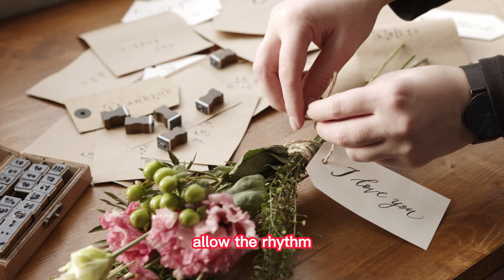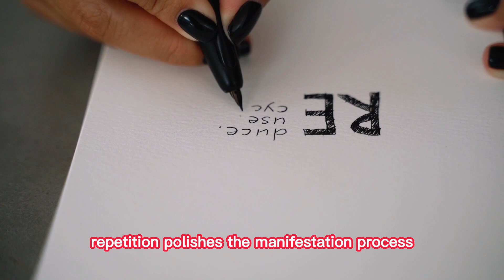Manifest Anything You Desire Using State Akin To Sleep (SATS) | Neville Goddard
🌟 Ready to unlock the secrets of effortless manifestation? Welcome back to "Limitless Elevate Your Life," where we delve into the transformative teachings of Neville Goddard. In this video, we're diving deep into the mystical realm of the State Akin To Sleep (SATS) – a technique that can turn your dreams into reality.

🔮 Have you been searching for an easy yet powerful manifestation technique? Are you curious about the State Akin To Sleep and its potential to bring your desires to life? Before we dive into the steps, let's take a moment to explore the wisdom of Neville Goddard and understand the inner workings of this incredible technique.

🧘‍♀️ Step 1: Find a Quiet Space
Discover the importance of creating a serene environment to immerse yourself in the manifestation process. Your chosen cocoon of tranquility becomes the canvas where your dreams take shape.

💆‍♀️ Step 2: Relax Your Body and Mind
Learn to release tension and invite relaxation as you embark on this journey. Unwind your body and mind, setting the stage for deeper connection and inner transformation.

🌄 Step 3: Imagine a Scene
Visualize your desired reality in vivid detail, engaging all your senses. Witness how your subconscious treats these images as real experiences, setting the stage for manifestation.

🗝 Step 4: Repeat a Short Affirmation
Infuse your visualization with the power of affirmation. Tailor a concise and impactful affirmation that affirms your wish fulfilled, propelling your desire into the realm of possibility.

🎭 Step 5: Feel the Reality
Experience the magic as you immerse yourself in the emotions of your fulfilled desire. Feel the joy, excitement, and gratitude as if your dreams are unfolding before your eyes.

🌌 Step 6: Enter the State Akin To Sleep
Journey into the twilight state where your subconscious mind is most receptive to suggestions. Discover how this powerful realm bridges the gap between imagination and reality.

🙏 Step 7: Let Go and Trust
Release doubt and embrace trust as you let the universe orchestrate the fulfillment of your desires. Know that your subconscious is tirelessly working behind the scenes.

🔄 Step 8: Repeat Nightly
Learn the importance of consistency in the manifestation journey. Commit to practicing the technique before sleep, nurturing the connection with your subconscious mind.
🔮 Timestamps:
00:00 - Introduction
00:50 - How SATS works as magic
02:25 -Step 1: Find a Quiet Space
03:10 - Step 2: Relax Your Body and Mind
04:04 - Step 3: Imagine a Scene
05:03 - Step 4: Repeat a Short Affirmation
06:01 - Step 5: Feel the Reality
07:07 - Step 6: Enter the State Akin To Sleep
08:08 - Step 7: Let Go and Trust
08:55 - Step 8: Repeat Nightly
09:33 - Conclusion

🔗 Ready to transform your reality through the State Akin To Sleep? Let's dive together into these transformative steps and uncover the limitless potential within you.

Remember, the universe is waiting to co-create with you. Let's elevate our lives together!